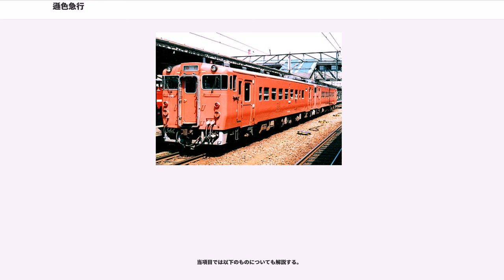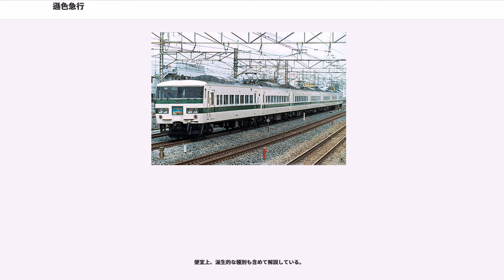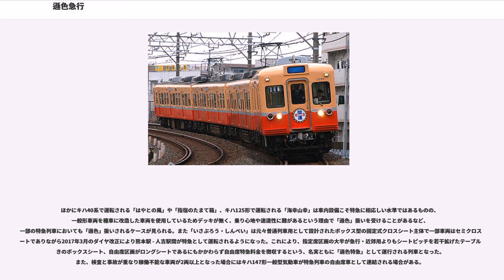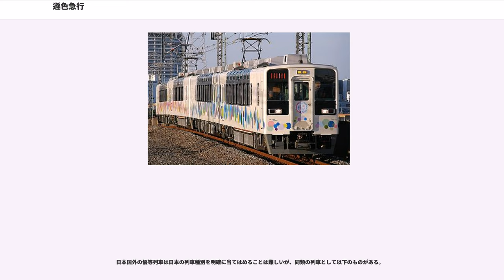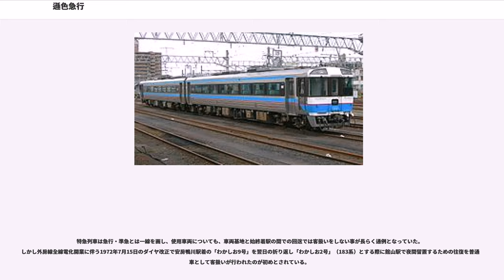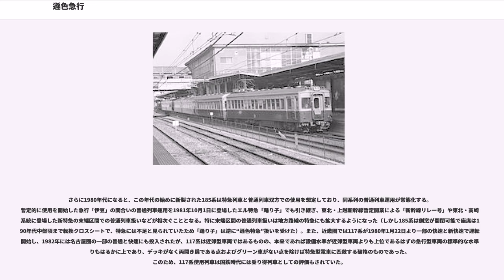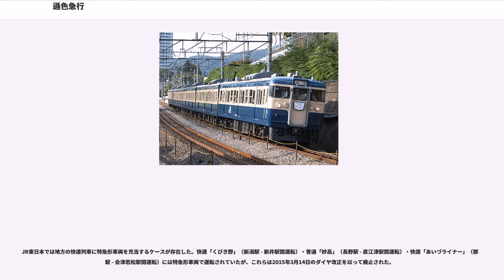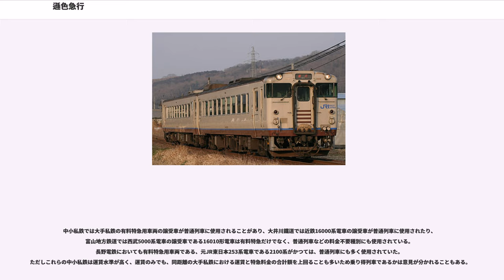遜色急行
遜色急行（そんしょくきゅうこう）は、 急行列車で使用することを想定していない車両を用いて運転された、車両が一段格落ちの急行列車を皮肉った、主に鉄道ファンによる俗称。

鉄道友の会誌『railfan』1978年8月号が初出ではないかと推測されており、鉄道友の会会員の寺本光照が後に自著で多用するようになってから、一般に知られるようになった。

当項目では以下のものについても解説する。

1960年代から1970年代にかけては、準急・急行列車が多く設定されており、急行形車両も不足気味であったため、普通列車用の一般形や近郊形車両が定期の優等列車に使用されることがあった。また、国鉄内部で「波動輸送」と呼ばれる、帰省ラッシュ時に運転される臨時急行にも、各客貨車区からかき集められた戦前製の経年車や、居住性と乗り心地が劣る「鋼体化客車」やロングシート改造車が充てられることがあった。

しかし、通常なら料金不要の車両に対して急行料金を課すことは、接客サービスの低下を意味する。かつての準急列車が到達時分の短さ（速さ）を一番のセールスポイントとし、車両の質が落ちることの代償として、急行料金に比べて安価な準急行料金が設定されていた経緯を考慮しても、これらの代用車両列車はなおそれ以下の水準とみられたことから、このように呼ばれるようになった。

このような急行列車が運転されることに至った主な要因としては、以下のことが挙げられる。

車両区分上では一般形（近郊形）車両であるものの、設定段階で急行にも使用されることを想定していた形式の場合、鉄道雑誌などでは「遜色急行」の一種として紹介されることがある一方で、設備面においては遜色扱いされていないこともあり、現状では遜色急行の定義があやふやであり、明確でないことからこれらの車両が充当された場合は遜色急行の範疇に含めるかどうかは見解が分かれるものである。また、設備によっては、急行で使用する場合は遜色急行となっても、準急で使用する場合は遜色ではないこともある。

便宜上、派生的な種別も含めて解説している。

特急列車の場合、列車の性質上露骨に格下の車両を充当するケースがないため、「遜色特急」といわれるケースは急行よりは少ない。しかし、特急列車は快適性の他に速達性の面も重視されていることから、車内設備は特急に相応しくても走行区間の全部または大半がローカル線でスピードが出せず、所要時間も急行時代と大差ないことを理由に「遜色」扱いを受ける場合があるほか、車内設備に対しても通常の特急形車両よりランクが劣る場合は遜色扱いされることがあり、改善も無しに引き続き特急列車に使用している場合や他線区からの転用車ばかりの列車にも「時代遅れの特急」と扱われるケースがある。

国鉄・JRでは使用する車両が特急形であっても側窓が開閉可能で座席が転換クロスシート（のちに通常の背面テーブル付き回転リクライニングシートに交換されたが窓枠の固定化は行われていない）の185系の他に、分散電源方式のため乗り心地に難のある14系寝台車による寝台特急や、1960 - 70年代に製造された「時代遅れの車両」による特急、固定クロスシートの581・583系電車による昼行特急群、253系（200番台を除く）、座席自体は特急用として遜色ないものの近郊形と同様の両開き扉でデッキも設置されていない（客室への騒音を遮断する扉が無い）373系、振り子式車両による運転で表定速度が速い381系「くろしお」と比較して非振り子式で低重心構造でもないため所要時間の面で相当の格差があった485系運転の「くろしお」、ボックス式固定クロスシートの急行用客車を使用していた客車時代末期の山陽本線特急「かもめ」などが「遜色」扱いされたケースに当たる。これらは、元来急行列車として走行していたものを特急に格上げしたケース、あるいは設計段階で急行列車への使用を想定していた車両で多い。

ほかにキハ40系で運転される「はやとの風」や「指宿のたまて箱」、キハ125形で運転される「海幸山幸」は車内設備こそ特急に相応しい水準ではあるものの、一般形車両を種車に改造した車両を使用しているためデッキが無く、乗り心地や速達性に難があるという理由で「遜色」扱いを受けることがあるなど、一部の特急列車においても「遜色」扱いされるケースが見られる。また「いさぶろう・しんぺい」は元々普通列車用として設計されたボックス型の固定式クロスシート主体で一部車両はセミクロスシートでありながら20...